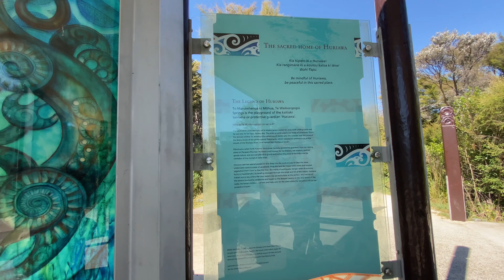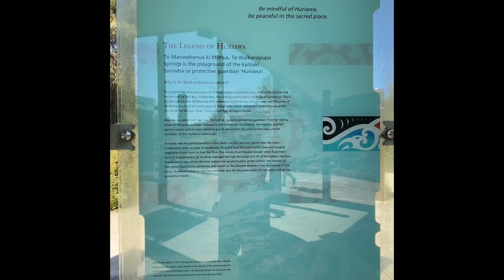Te Waikoropupu Springs New Zealand